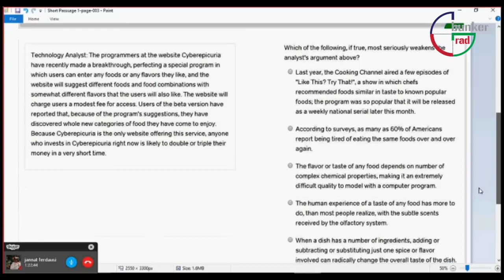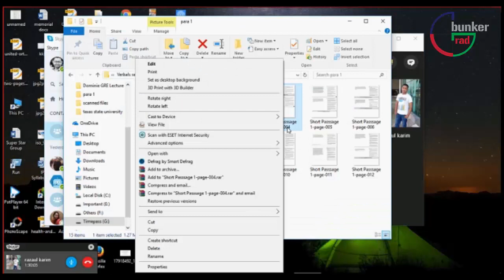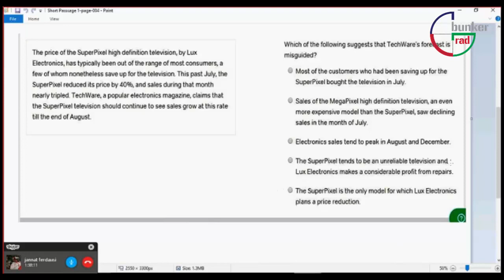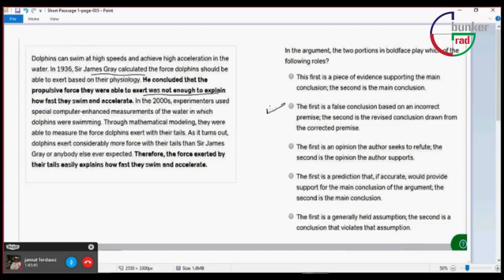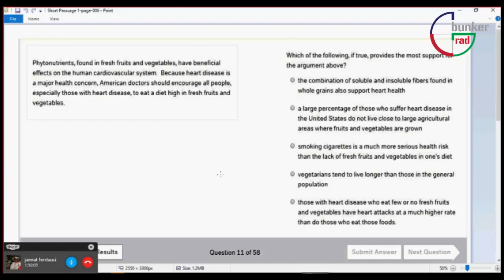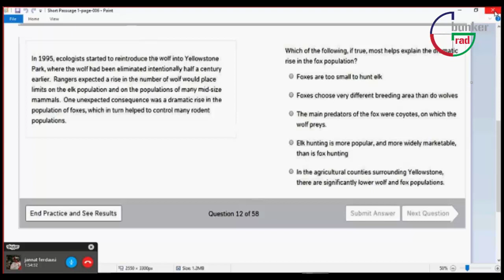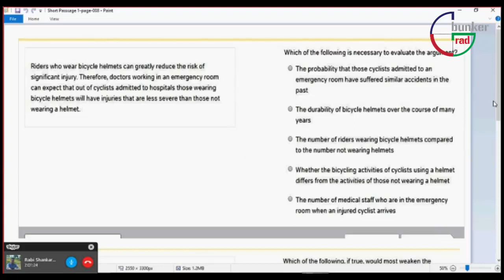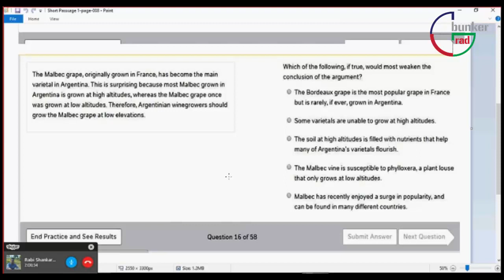Lecture 10: RC (Part 6)